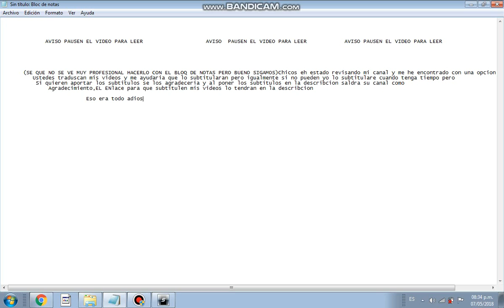Aviso para mis subs leer la decri (No muy importante)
es por si quieren ayudarme
lo que cuenta es que si quieren ayude me ayudan haciendo esto